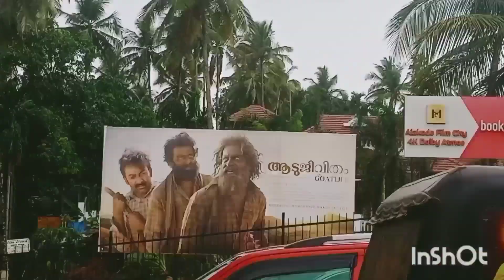GRW us for 🐐 🐐 goat Life @athirasisira